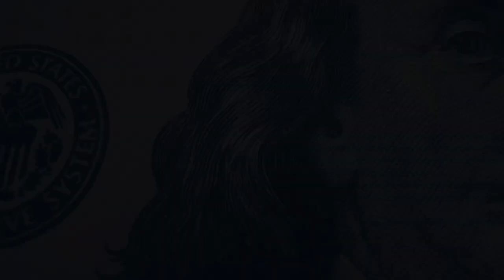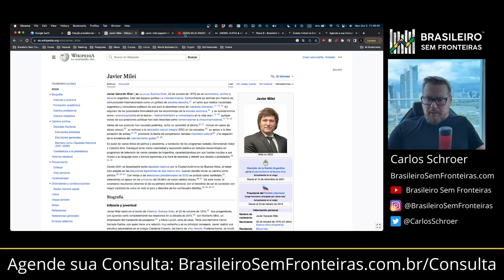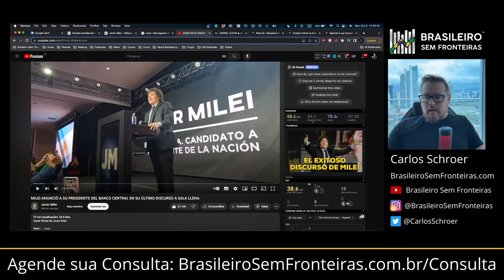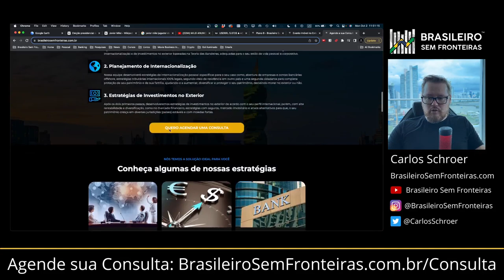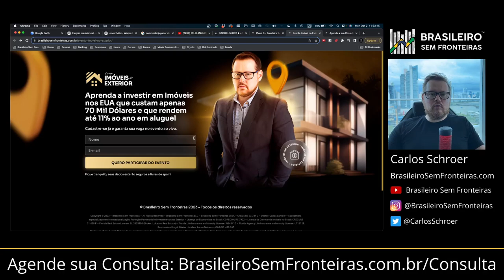Milei vai mudar a História da América Latina!